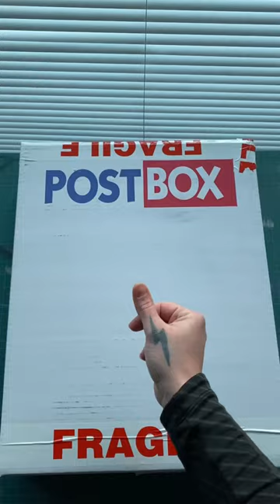New year started at full swing